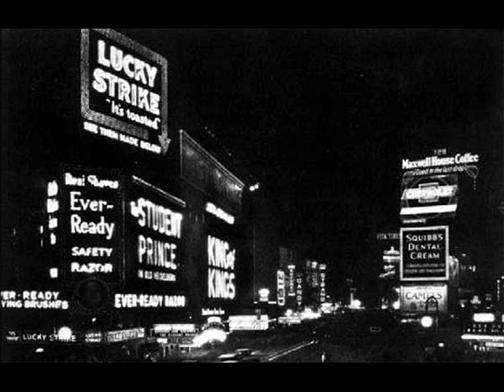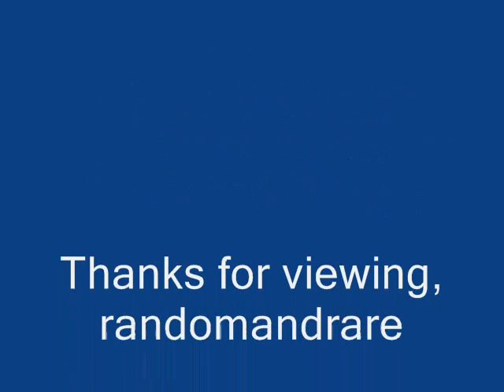Alice Carter Midnight Blues (OKEH 8070) (1923)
Composed by Babe Thompson & Spencer Williams

Alice Carter:Vocals

Unknown:Piano

Recorded in New York City, N.Y. c. June 3, 1923

Originally issued on and this recording taken from the 1923 single (OKeh 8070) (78 RPM)